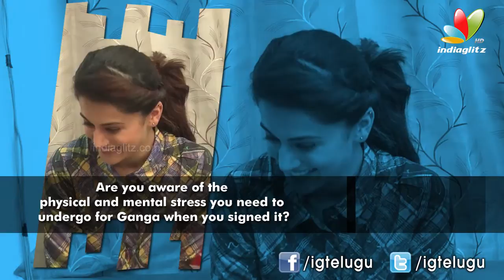Nobody believed that I could pull off such a role for Ganga : Tapsee